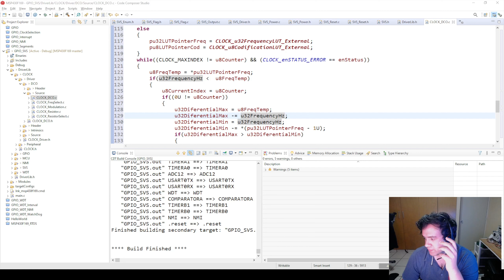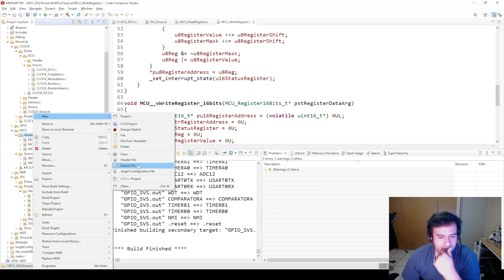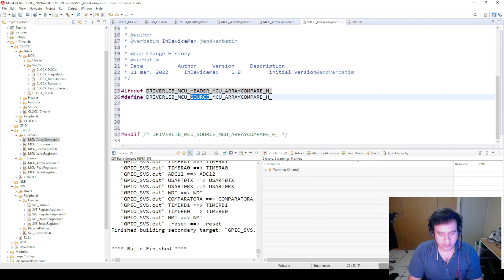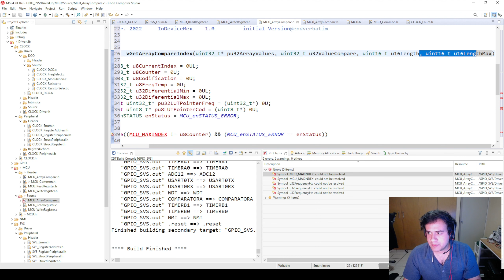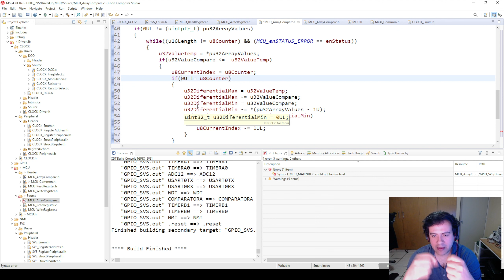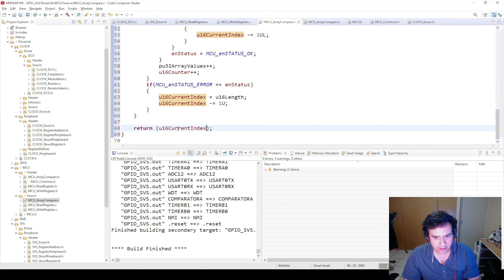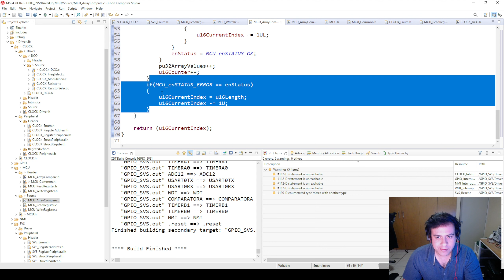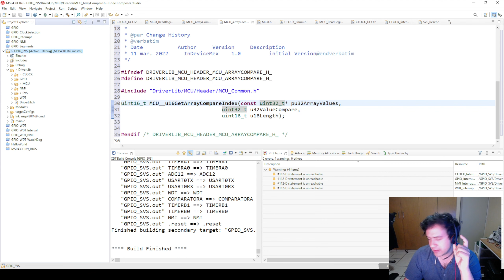108.MSP430F169 Encapsulando la función para obtener el índice con el valor mas cercano en un arreglo